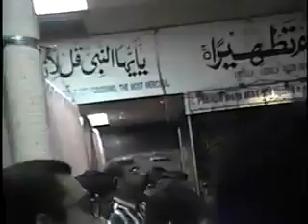1999 / 14190920H Syed Farqlita Ali AlHusaini